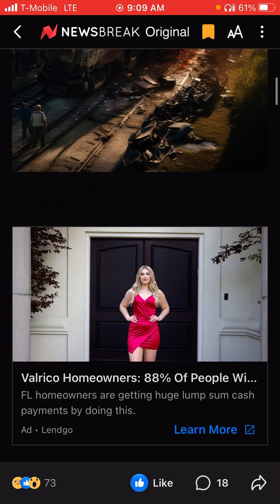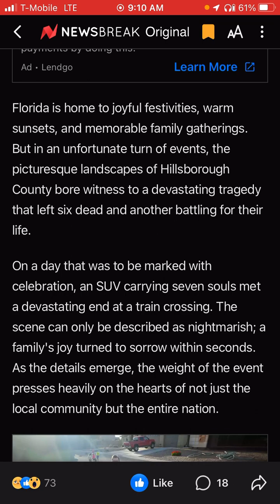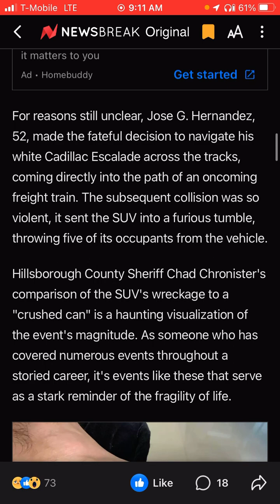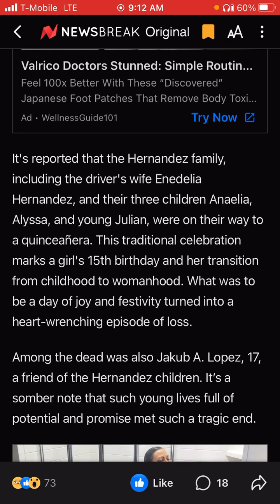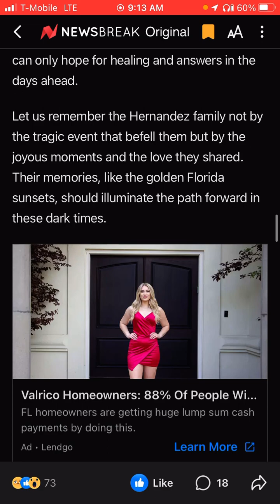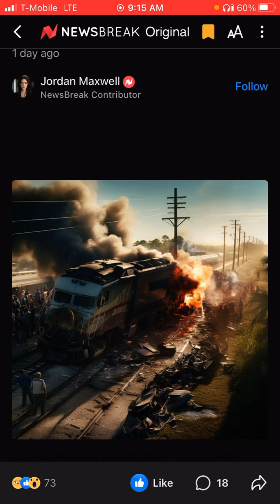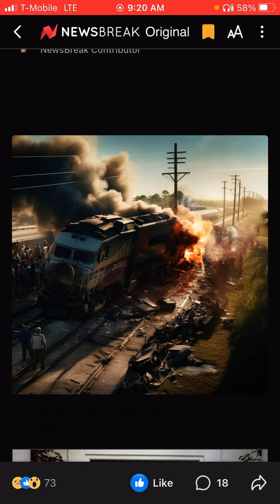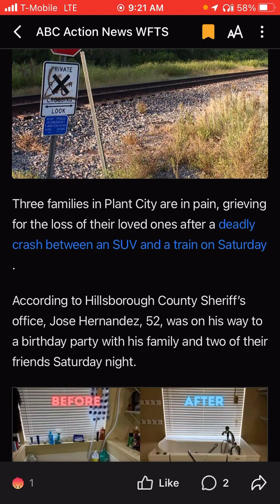TRAGIC😳 Family of 6 Destroyed in Train Collision 🚂 going to Bday Party⚠️ The House of Feasting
& HERE …